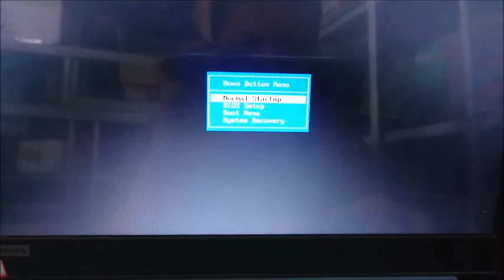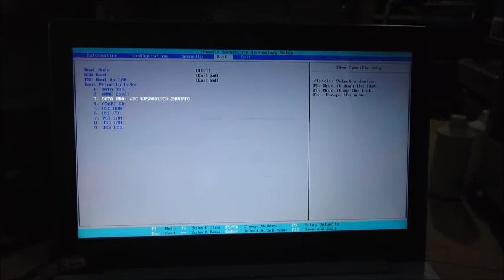CARA MASUK BIOS LAPTOP LENOVO TERBARU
untuk menginstall windows biasanya kita harus masuk bios / boot menu terlebih dahulu, di laptop lenovo ada tombol kecil yang bila di colok dengan jarum / peniti maka akan masuk menu bios / boot menu option. untuk lebuh jelasnya tonton video ini.
Bizmaunik computer
Jl. Surabaya No. 498 Dengok  -Kec. Padangan  Kab. Bojonegoro